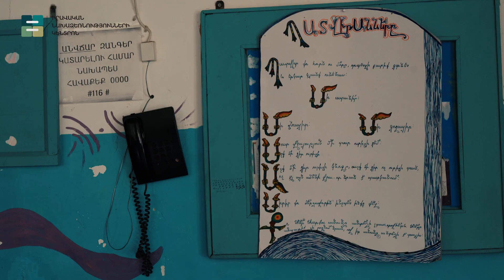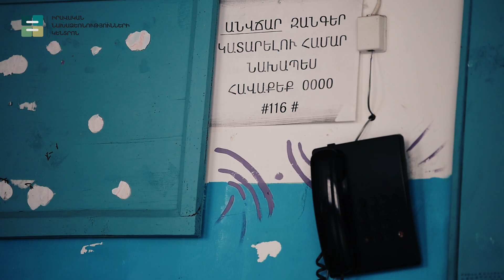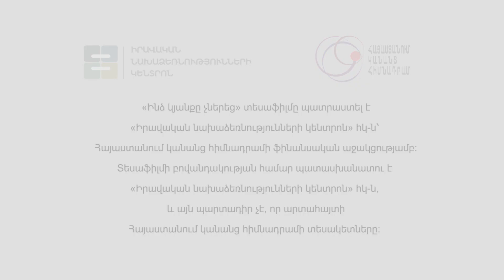Ինձ կյանքը չներեց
Մի կնոջ պատմությունը, որը ընդհանրացնում է ազատազրկված կանանց հիմնական խնդիրները:
Կանանց վրա ազատազրկումը առավել ծանր հետևանքներ է թողնում՝ շատ հաճախ նվազագույնի հասցնելով ընտանիքի անդամների և արտաքին աշխարհի հետ կապը:
Ազատազրկված կանանցից շատերը իրենց երեխաների առաջնային խնամակալներն են, ուստի հատկապես երեխաների հետ կապը կորցնելու հետևանքով առաջացած անհանգստությունն ու տառապանքը նկատելի ազդեցություն են թողնում կանանց հոգեկան առողջության, ինքնազգացողության և հոգեկան հավասարակշռության վրա:
Ազատազրկումը կանանց խոցելի է դարձնում հարազատների կողմից մերժված լինելու և ազատազրկվածի խարանը կրելու տեսանկյունից։
Հասարակության խտրական վերաբերմունքի և պիտակավորման պատճառով կանայք ազատվելուց հետո դժվարությամբ են վերաինտեգրվում, վերականգնում նախկին աշխատանքը կամ նոր աշխատանք գտնում:

Տեսաֆիլմը պատրաստել է «Իրավական նախաձեռնությունների կենտրոն» հկ-ն՝ Հայաստանում կանանց հիմնադրամի ֆինանսական օժանդակությամբ: